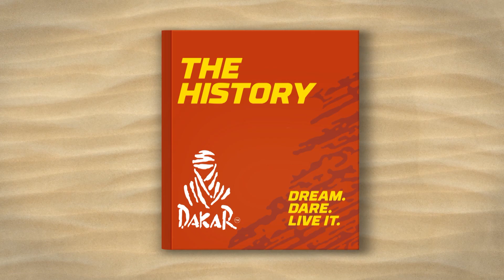داكار ٢٠٢٠ - فيديو تعليمي - تاريخ دكار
ما هو داكار؟ كيف تحدث مجرياته؟ من المتسابقين؟ إذا كنت تريد معرفة ما الذي يجعل من داكار سباقًا تاريخي، شاهد هذا الفيديو!